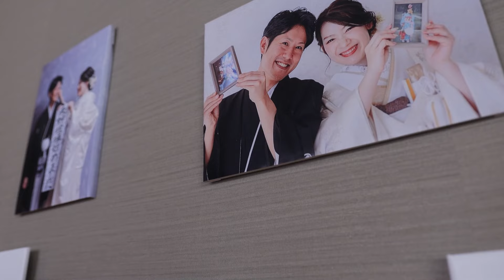Wedding Report【旅立ちの日】_2024.6.29_GO & MACHIKO -ラソールガーデン・名古屋-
今日は　大好きな人と家族になり　新たな一歩を踏み出す日であり
愛情いっぱいに育ててくれた家族からの【旅立ちの日】

5人兄弟を立派に育ててくれた両親へ　サプライズ卒業式
家族の温かさを教えてくれた両親へ　感謝のお手紙
を贈りました

たくさんの愛に包まれて　今日を迎えられた
だから　今日は私たちからの愛をたくさん伝えたい
そんなおふたりの　愛情にあふれた温かなウエディングパーティ

Wedding Planner：Mimari Takahashi
Video Photographer：Seiya Watanabe
結婚式場：ラソール　ガーデン・名古屋